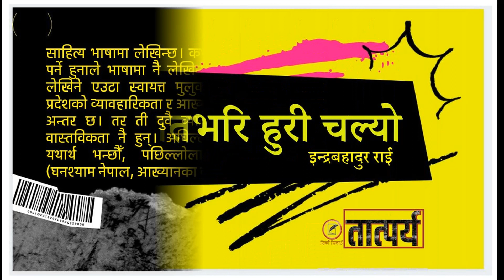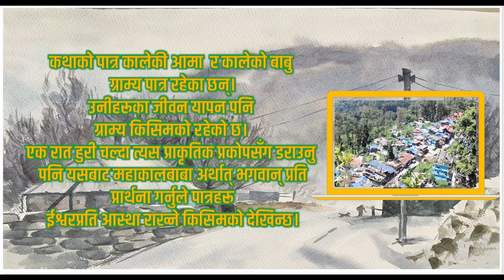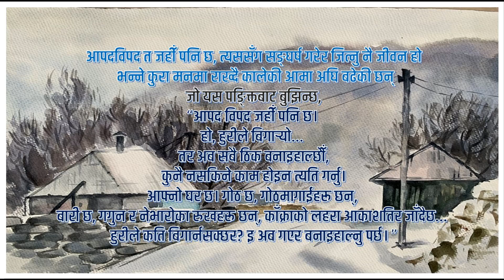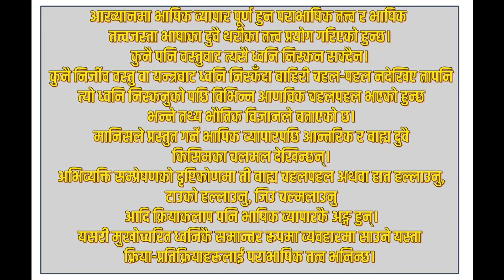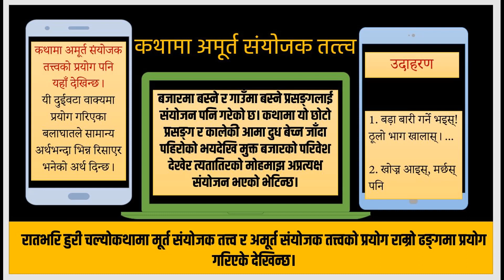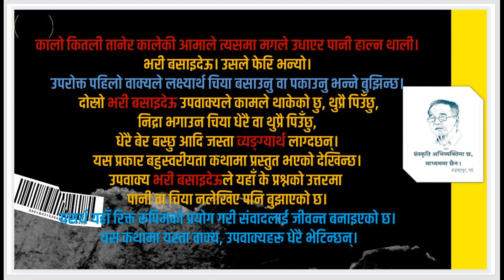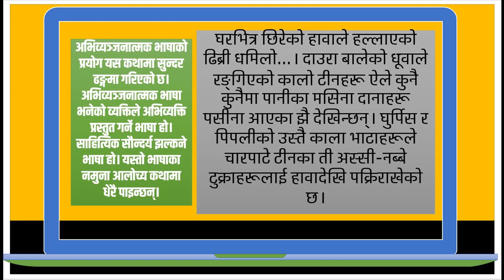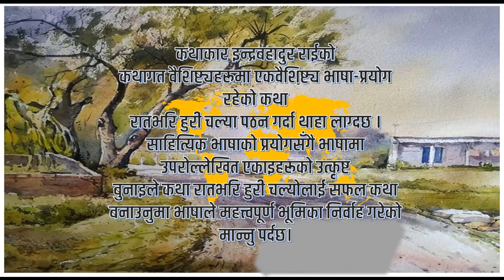RATVARI HURI CHALYO BY INDRA BAHADUR RAI (रातभरि हुरी चल्यो कथाको छोटो विश्लेषण)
यस भिडियोमा कथाकार इन्द्रबहादुर राईको प्रसिद्ध कथा रातभरि हुरी चल्यो कथाको छोटो विश्लेषण गर्ने  प्रयास गरिएको छ। विशेष विद्यार्थीहरूलाई ध्यानमा राखेर यो भिडियो निर्माण गरिएको छ।
भिडियो हेरेर मन परेका मन नपरेको विषयहरू कमेन्ट गरिदिनुहोला। त्यो पढेर हामीलाई सुधारका निम्ति ध्यान दिन सहयोग पुग्ने छ।